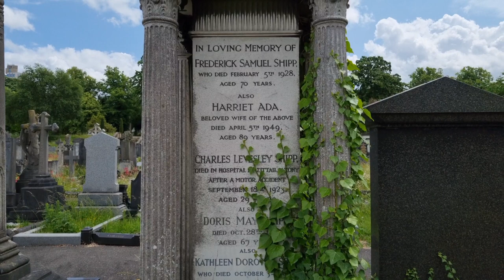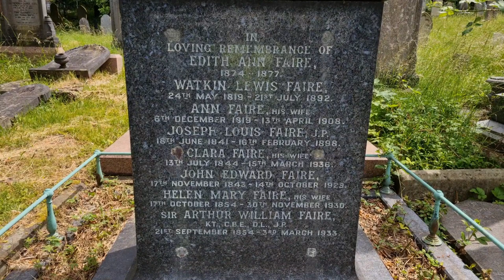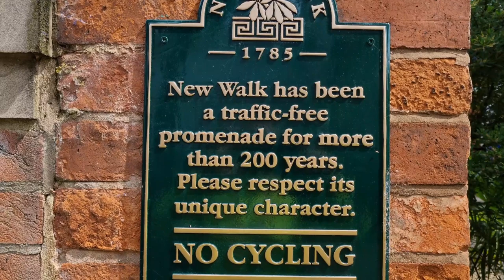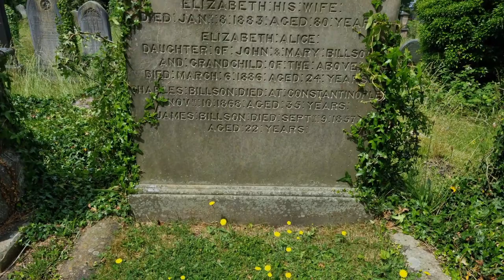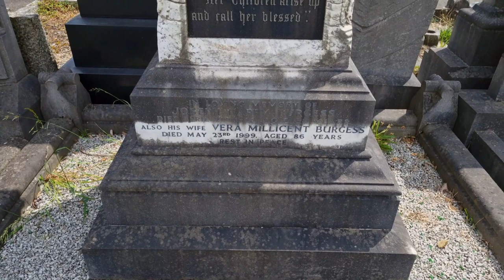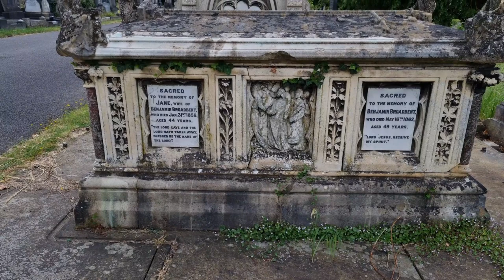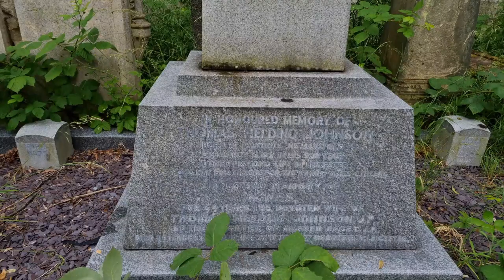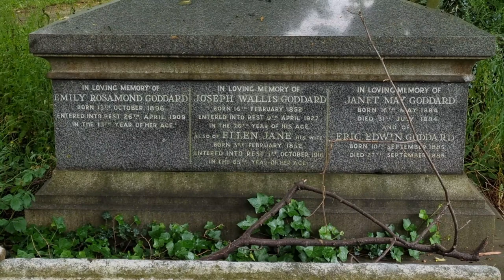Thomas Fielding Johnson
Fielding Johnson was born at Nether Langwith, Nottinghamshire, the third of eight children born to John Goode Johnson and Eliza Fielding.

He soon followed his elder brother to study at the Nonconformist Proprietary School in Leicester (A Building now occupied by the New Walk Museum & Art Gallery)

Fielding Johnson then moved into the Leicester home of his uncle (his mother's brother) and aunt, Joseph and Martha Fielding.

His aunt and uncle had no children of their own and Fielding Johnson was adopted by them in 1840 aged twelve.

This sort of arrangement was not uncommon among the Victorian middle-classes and allowed the wealth earned by successful parents to be passed down the generations and retained within families.

Previously known simply as Thomas Johnson, from then on, he adopted the surname that he is now known by; Fielding Johnson.

In 1855 Fielding Johnson married Julia Christiana Stone, the daughter of Samuel Stone and Mary Chamberlain.

The marriage ended after only four years as a result of Christiana's premature death in 1859. Their marriage produced two sons; Thomas Fielding Johnson Junior (1856–1931) and Joseph (1857) who died aged only six months.

Fielding Johnson remarried in 1863. His second wife came from his existing social circle and was a lady by the name of Agnes Paget.

This second marriage - which appears to have been a very happy one- lasted until Agnes died in 1917.

From 1869 until his death, the family lived at "Brookfield", a large Victorian house standing in its own miniature 'estate' and modelled on the seats of the local gentry.

Situated in open countryside along the London Road and just beyond the borough boundary, it was one of the first houses to be built in what later became the residential suburb of Stoneygate.

Fielding Johnson's adoptive father Joseph was a freeman of the borough and the owner of a successfully established a spinning business.

He made Thomas a partner in 1852 and on his uncle's death in the same year, Thomas assumed control aged 24 years.

Fielding Johnson appears to have been both a talented but careful businessman who recognised that his best hopes for sustainable success lay in developing an effective business model in one factory and then duplicating it in others.

It appears to have worked (during his own lifetime, at least). Throughout the 1914–18 war the Fielding & Johnson Company supplied more yarn to the Government for army purposes than any other firm in England.

Like many of his Victorian counterparts, Fielding Johnson seems to have had a painstaking and comprehensive approach and concerned himself with commercial, technical and employment aspects of the business.

The picture that emerges from the history books is of a hardworking, decent man whose business ambitions were a means to achieving broader social goals and who was content that they could be satisfied within the part of England that he knew best and among the people that he had grown up with.

In this, he is very different from today's modern entrepreneur for whom a more fragmented, globalised approach is more normal.

The Fielding & Johnson Company was one of the first in Leicester to use steam engines in its factories.

The factory in Bond Street spun wool sourced in England and later New Zealand and in 1861 two steam engines named 'Juno' and 'Jupiter' were installed to operate new 'Brookhouse' knitting frames.

These two engines were not replaced until the 1940s. In 1862 the firm bought a second factory in Leicester, Abbey Mills, and in 1885 a third, Anker Mill in Nuneaton.

The two engines in this latter (named 'Annie' and 'Elizabeth') were modelled on James Watt's original steam engine and ran night and day between 1890 and 1938 with only three stoppages of more than a week.

The company continued to innovate long after Thomas's death. In 1957 Anker Mill was the first premises in England into which the "New Bradford" system of worsted weaving, drawing and spinning was introduced.

This revolutionary new system combined the old labour-intensive system of drawing, spinning, twisting and winding using large numbers of machines into a single system where only three operations were needed.

This allowed more wool to be produced on the same floor area and was thus much more efficient.
Thomas Fielding Johnson died on 18th March 1921, aged 92 Years Old